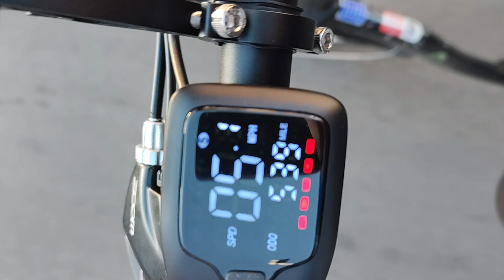Ecosmo bicycle engine breaking and cracking